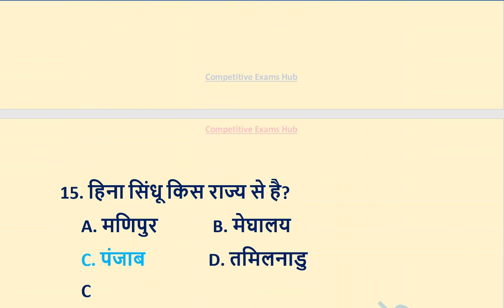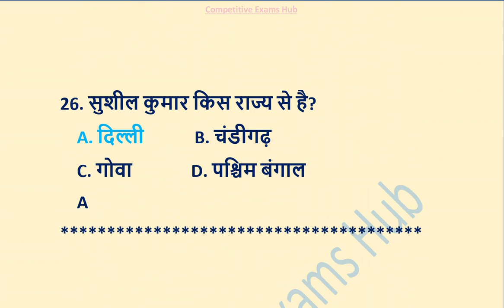कौन सा खिलाडी किस राज्य से.